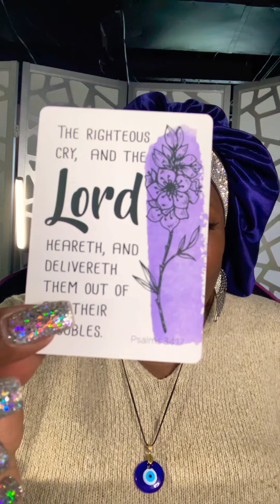Your personal reading for today! Enjoy💯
Hi! Take a look at this List I created on Amazon.